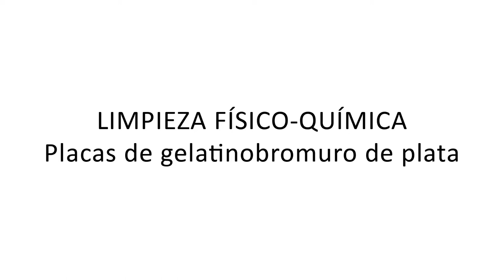LIMPIEZA DE PLACAS ESTEREOSCÓPICAS | DIGITALIZACION DE PATRIMONIO CULTURAL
Las tareas de conservación preventiva que realizamos antes de  la digitalización de las fuentes documentales son fundamentales para que un buen resultado. Os mostramos el procedimiento previo a la digitalización de una placa estereoscópica de gelatinobromuro de plata. En esta ocasión, la película fotográfica está protegida por dos placas de vidrio unidas mediante una cinta de papel adherida a estas. El proceso consiste en la limpieza, únicamente, del soporte vítreo. Esta tarea ha sido realizada por Andrea Cantos, especialista en Conservación y Restauración, del equipo de la Escuela-Taller de Digitalización de Patrimonio.